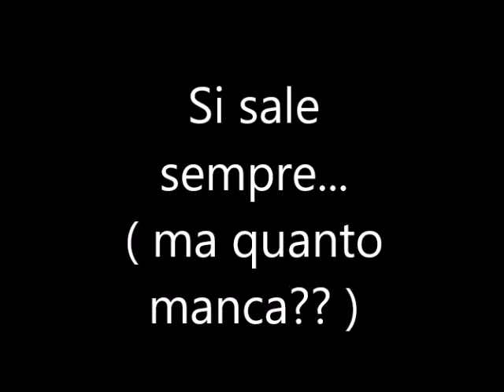Gita Skialp al Frais con la Raffa.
Bella giornata... quindi ... GITA!
Per far rendere le attività della palestra.
Brava Raffa!